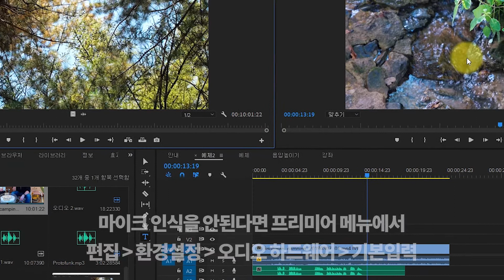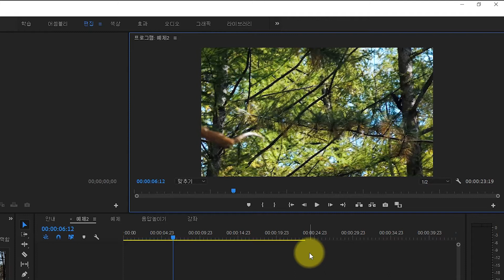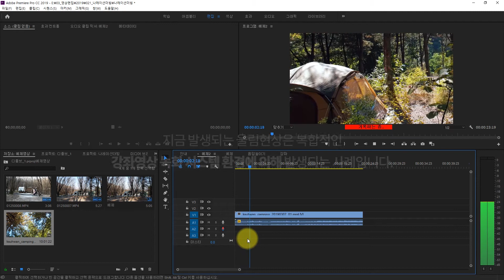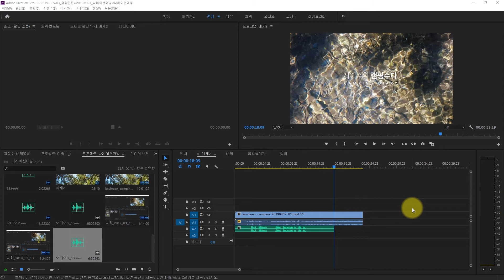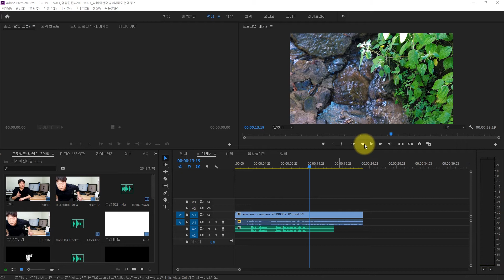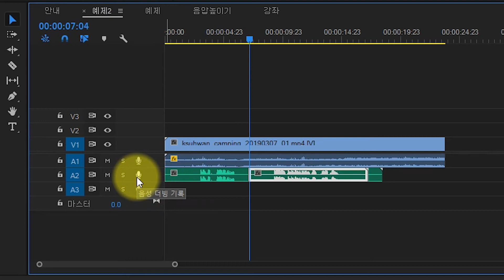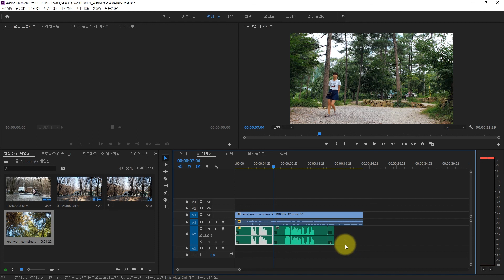너무 쉬운 프리미어 프로 나레이션 넣기, 성우처럼 목소리 더빙하기, 어도비 프리미어 강좌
케이수환의 어도비 프리미어 프로
동영상편집 원포인트 강좌입니다.

오늘은 어도비 프리미어로 나레이션 넣기,
성우처럼 목소리 더빙하는 방법에 대한 강좌입니다.

[ 케이원데이 케이수환 ]